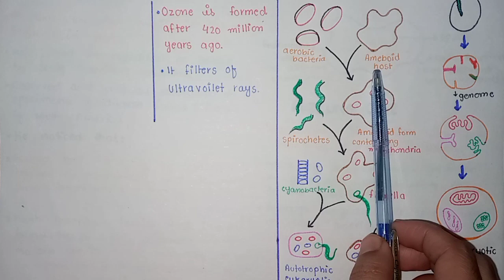Evolution From Prokaryote To Eukaryote | Endosymbiont Hypothesis | Hydrothermal Vent | Class 12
In This Video Lecture You Will Learn Basic Concept Of Evolution From Prokaryotes To Eukaryotes
One of the speculations trying to explain the origin of life is that it may have begun
reducing atmosphere slowly became an oxidizing atmosphere, and at least some living
organisms probably used hydrogen sulide as a source of hydrogen for reducing
atmosphere slowly began to change.
The nutrients produced in the primitive environment would have limited early life., If life
could have supplied the energy and raw materials (for the origin and survival of early
This idea is known as the endosymbiont hypothesis (Fig.24.la) and was irst proposed
aerobic (living with oxygen) bacteria and stabilized them instead of digesting them.
when a large anaerobic (living without oxygen) amoeboid prokaryote ingested small
by Lynn Margulis. According to this hypothesis, the aerobic bacteria developed into
life forms. A group of bacteria, called archaeobactiria-that tolerate temperatures up
have irst appeared about 1.5 billion years ago. The eukaryotic cell might have evolved
ozone had built up to make life on land possible. Ironically, the change from a
freed living organisms from a dwindling supply of nutrients. The irst photosynthetic
in eukaryotic cells. The possession of these mitochondria like endosymbionts brought
were to continue, another source of nutrients was needed. Photosynthesis, probably
carbon dioxide to sugars. Later, water served this same purpose, and oxygen liberated
deep in the oceans, in underwater hot springs called hydrothermal vents. These vents
species supports this vent hypothesis.
by photosynthetic reactions began to accumulate in the atmosphere. Earth and its
Ozone in the upper atmosphere began to ilter ultraviolet radiation from the sun, the
reducing atmosphere to an oxidizing atmosphere also meant that life could no longer
to 120°C and seem to have undergone less evolutionary ihange than any other living
arise abiotically .The irst cells were most likely very simple prokaryotic forms. The
prokaryotes may have arisen more than 3.5 billion years ago. Eukaryotes are thought to
mitochondria, which are the sites of aerobic respiration and most energy conversion
organisms began to utilize oxygen. About 420 million years ago, enough protective
the advantage of aerobic respiration to the host.
Flagella (whiplike structures) may have arisen through the ingestion of prokaryotes
of chloroplasts in plants.
many diferent functions. These multicellular forms then adapted themselves to life in
Another hypothesis for the evolution of eukaryotic cells proposes that the prokaryotic
similar to spiral-shaped bacteria called spirochetes. Ingestion of prokaryotes that
cell membrane invaginated (folded inward) to enclose copies of its genetic material
resembled present-day cyanobacteria could have led to the endosymbiotic development
which various cells became specialized into tissues, which, in turn, formed organs for
of life-forms on the earth. At irst, these newly formed eukaryotic cells existed only by
themselves. Later, however, some probably evolved into multicellular organisms in
the eukaryotic mitochondrion, nucleus, chloroplast etc.
bound entities (organelles) in a single cell. These entities could then have evolved into
(Fig. 24.1b). This invagination resulted in the formation of several double membrane
Whatever the exact mechanism for the evolution of the eukaryotic cell might be, the
formation of the eukaryotic cell led to a dramatic increase in the complexity and diversity
a great variety of environments.

Social Link.